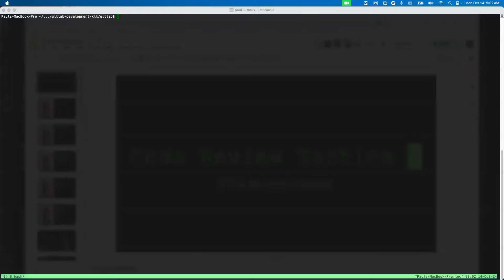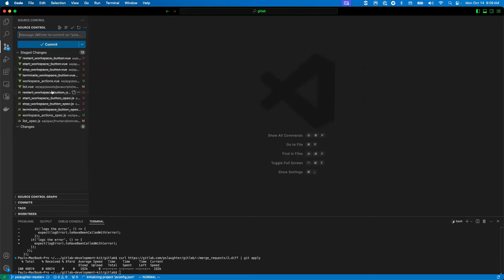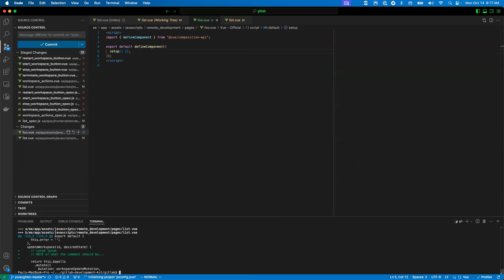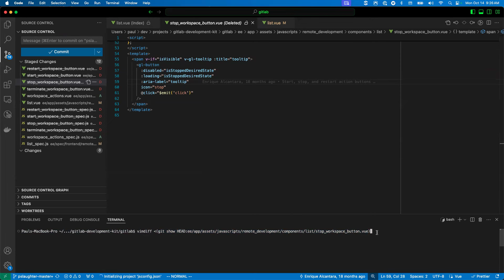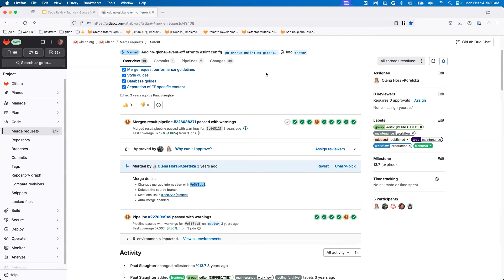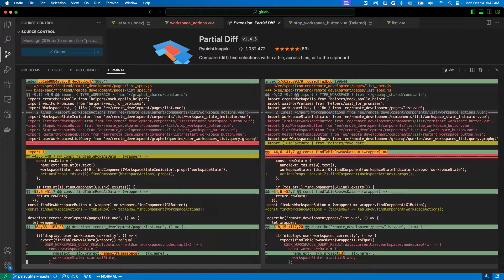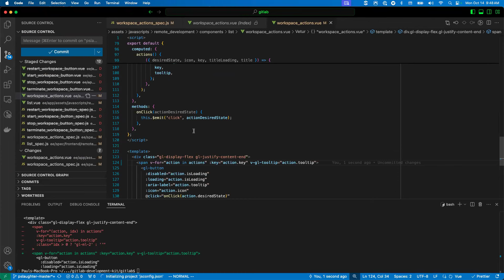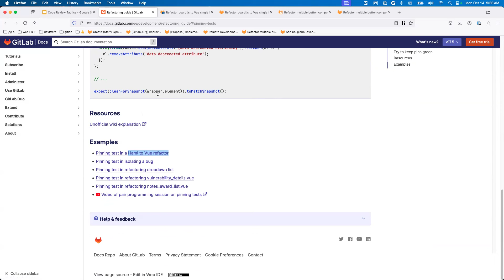Knowledge Sharing - Advanced Code Review Tactics